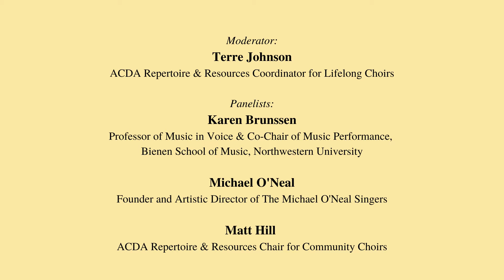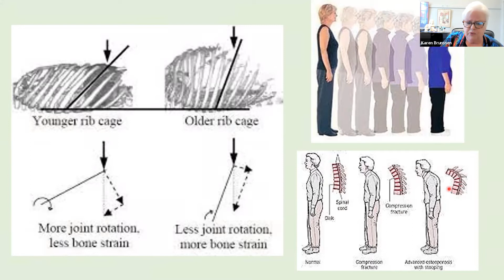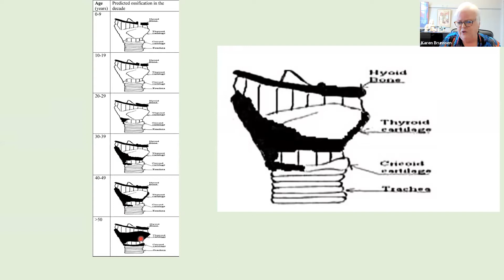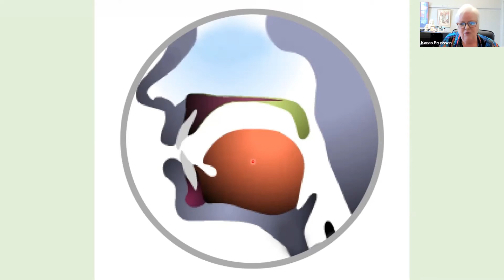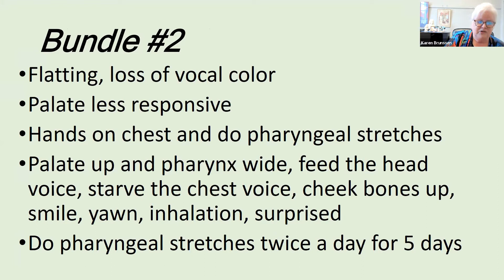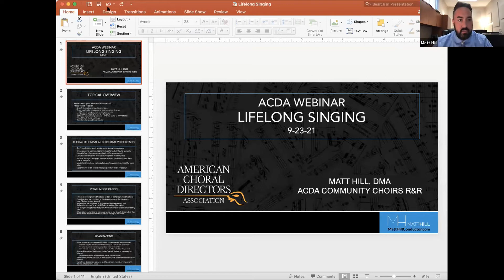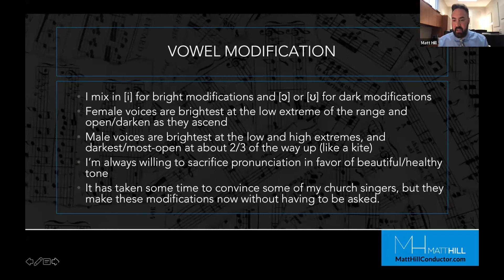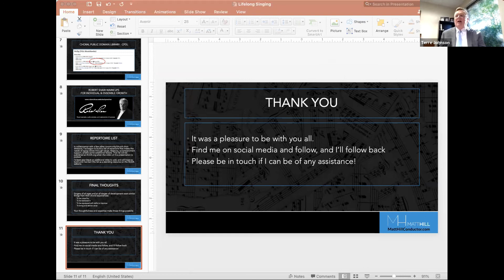Lifelong Singing: Aging Voice Webinar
This Sept. 23, 2021, webinar focused on the aging singing voice in choirs, and was moderated by Terre Johnson, ACDA National Repertoire & Resources Coordinator for Lifelong Choirs.

Panelists:
Karen Brunssen, Professor of Music at Northwestern University and author of The Evolving Singing Voice: Change Across the Life Span
Michael O'Neal, Founder and Artistic Director of The Michael O'Neal Singers, an auditioned community chorus, and Kaleidoscope, a chamber chorus
Matt Hill, Associate Professor and Director of Choral Activities at Peru State University and ACDA National R&R Chair for Community Choirs